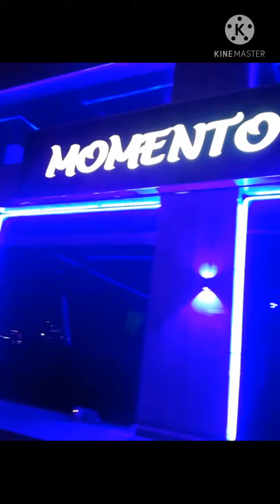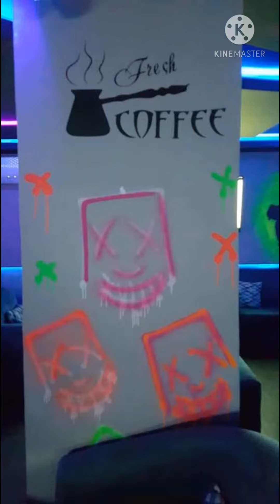coffee shop momento alhamdaniya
my new work place